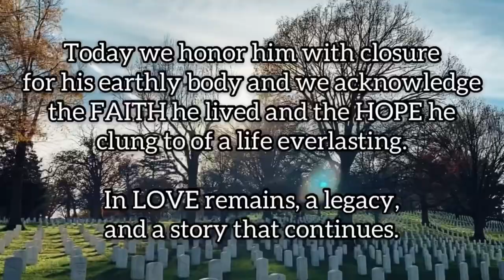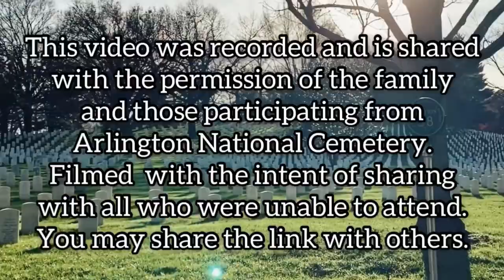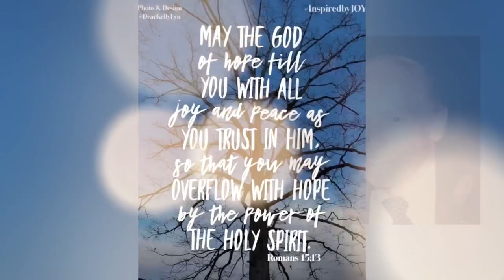Funeral with Military Honors at Arlington National Cemetery - C. Norman Willis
This video, music and photo combination was created and produced by family of the deceased, and it is intended for use in the same manner: not for profit and with all intended credits and permissions obtained.

The video can be shared, and is publicly available in complete form for the above mentioned usage.

Family and friends of C Norman Willis that wish to participate in the memorial gathering to be held at a later date and/or those would like to remain in touch with other videos honoring his life and others with a shared story of Hope...please comment below, subscribe/like the page.

The funeral was held at Arlington National Cemetery on December 3, 2020 at 2:00pm.

Obituary
Charles Norman Willis, 96, was called home to be with his Lord and Savior Jesus Christ, on Friday August 7, 2020. Norman was preceded in death by his beloved wife, Frances (Ladd) Willis; his parents, Claude and Gwynette (Christian) Willis; his two siblings, Gwynette and Claude; and an infant son. Norman is survived by three sons, Glenn of Loon Lake, Wash., Larry of Leesburg, Va., and Joel of Keswick, Va., 10 grandchildren, 14 great-grandchildren, and many cherished family and friends. Norman grew up in Washington D.C. After graduating from McKinley Tech High School, he served with the U.S. Army Signal Corps during World War II. While serving at Arlington Hall, Va., he met Frances Ladd, a Keswick, Va. native, who was serving in the defense effort. Married in 1945, Norman and Frances celebrated their 73rd wedding anniversary in November of 2018, renewing their vows, and dancing to big band favorites. Norman was a dedicated worker for the U.S. Defense Department and retired after 38 years with the N.S.A. He graduated with a B.A. degree from the American University in D.C. and taught during many of his "retirement" years at Riverdale Baptist School in Upper Marlboro, Md. Over the years, he and Frances resided in Arlington, Va., College Park, Md., and Keswick, Va. Many winters were spent in Clearwater, Fla. After Frances' death in 2019, Norman moved to Commonwealth Senior Living in Charlottesville, Va. His earthly journey ended at Hospice of the Piedmont in Charlottesville where he received loving, compassionate care. Norman's passion, other than his family and strong faith in Jesus Christ, was BASEBALL. One of his lifelong dreams was realized when his book, Washington Senators' All-Time Greats, was published in 2003 and in the library of the Baseball Hall of Fame. His other dream, a World Championship for D.C. baseball was fulfilled by the Washington Nationals last year. He officially announced "Play Ball" from the field before the start of game 4 of the 2019 World Series. Preddy Funeral Home, Gordonsville, Va., is planning the date for interment at Arlington National Cemetery, where his final resting place will be alongside his wife, Frances, and their infant son. A memorial service celebrating Norman's life will be scheduled at a future date.